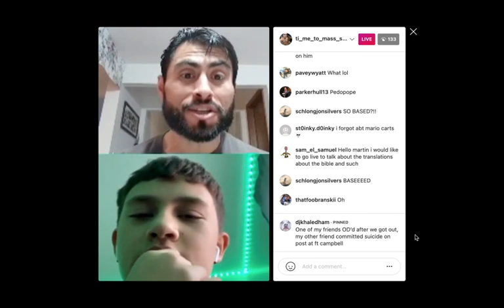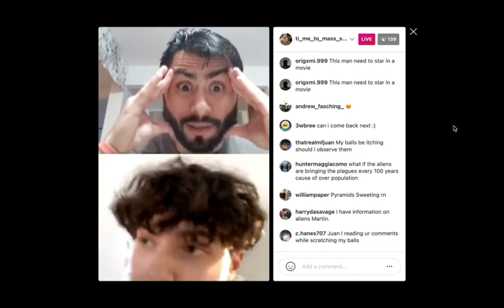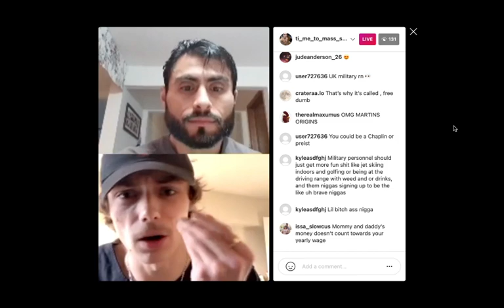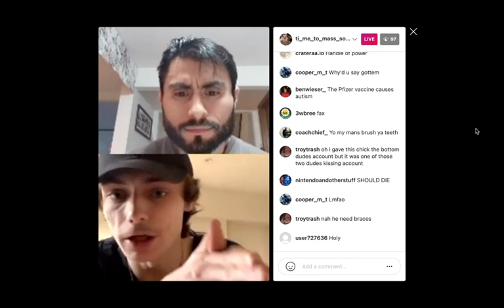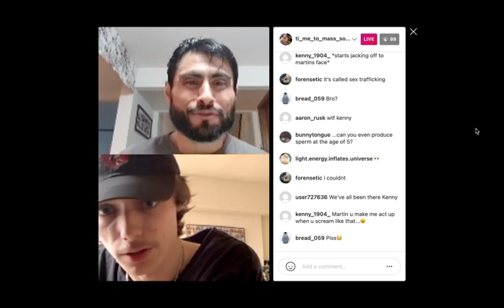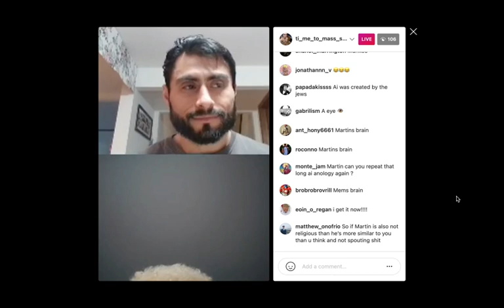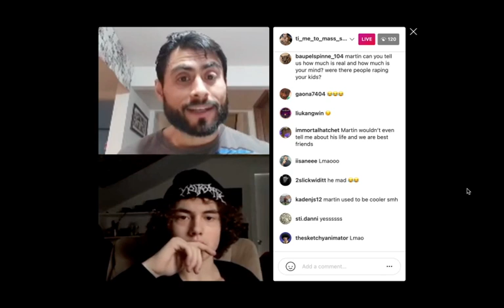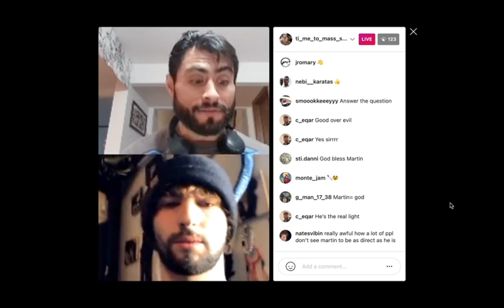Martin -- Why Aliens Wouldn't Visit Earth, DMT Explained, Semen Retention Bad, AI, Time isn't Real